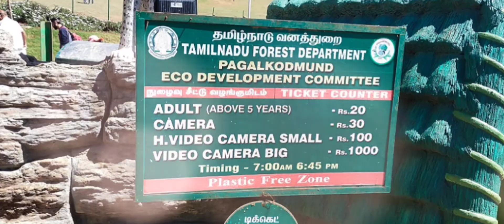Wenlock Downs (9th Mile Shooting Point) - Ooty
This video is about Wenlock Downs (9th Mile Shooting Point) in Ooty, Nilgiri District, Tamil Nadu, India.